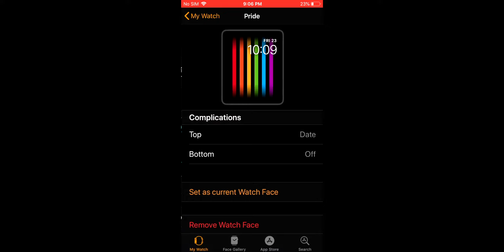How to add the *new* Pride Apple Watch Face to you Watch face collection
Hey everyone today I will be showing you how to get the pride apple watch face.